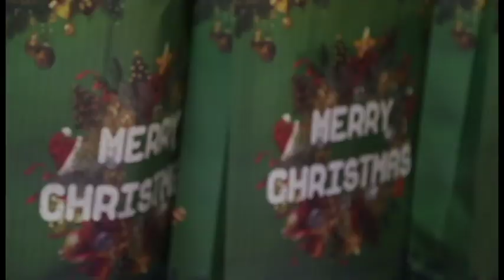Cutie baby 40 DAYS TO GO BEFORE CHRISTMAS